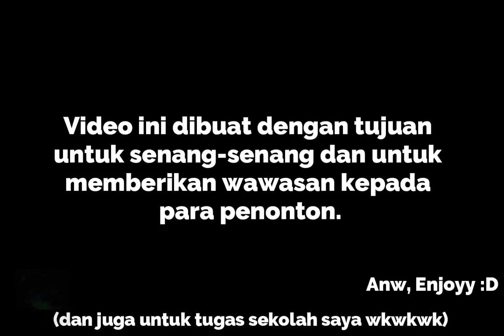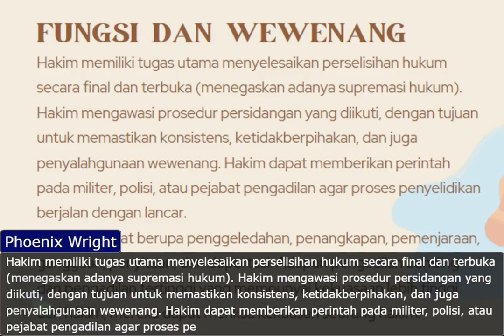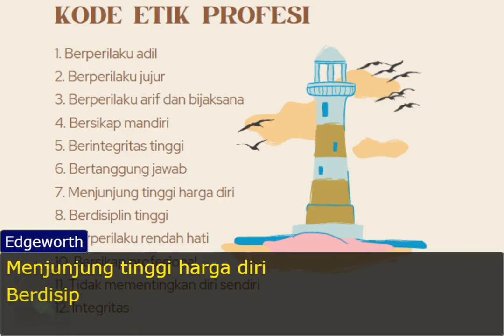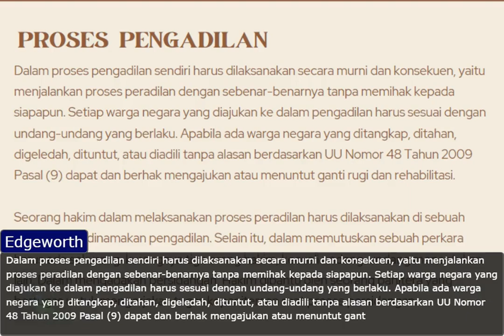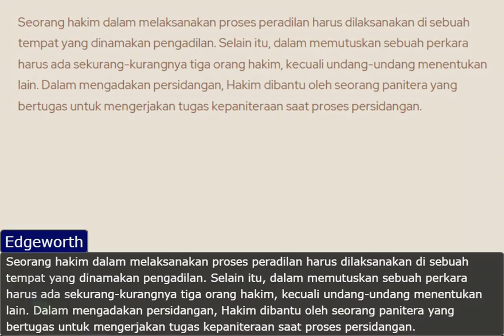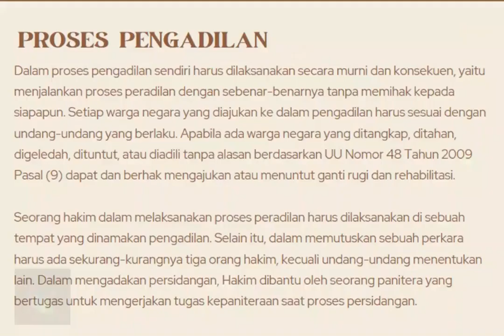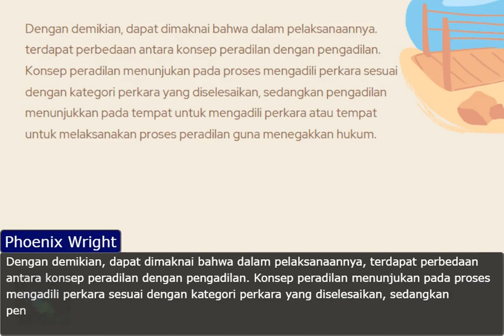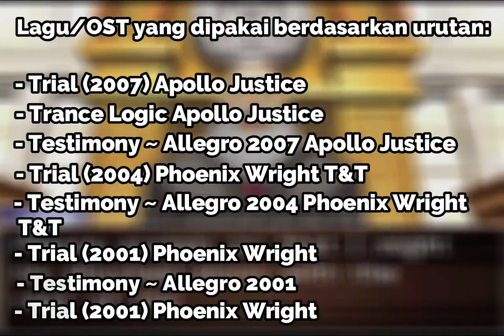Tugas PKN Kelas 12 | Peran Kehakiman (Dijelaskan melalui Ace Attorney)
Yang Mulia, video ini dibuat dengan tujuan awal yang berhubungan dengan tugas sekolah. Tetapi, selagi animasi dan editnya sepanjang ini, jadi saya masukin aja ke youtube. Semoga bermanfaat:D

MATERI KELAS 12 PKN

Dibuat dengan menngunakan Wondershare Filmora, Ibis Paint X, dan website Objection.lol

 - OST (berdasarkan urutan) -
►Trial (2009) Court ~ Guardians of the Law Miles Edgeworth
►Testimony ~ Allegro 2013 Dual Destinies
►Great Revival ~ Miles Edgeworth